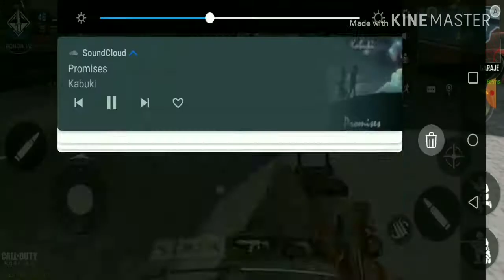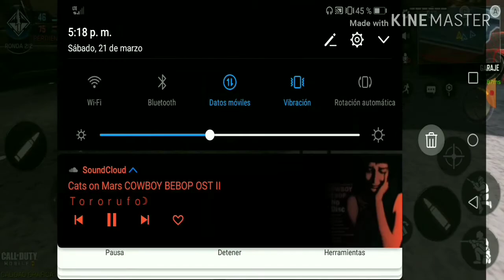COD mobile es mucho + divertido con memes 😂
Espero que les guste porque Tarde 6 horas editando